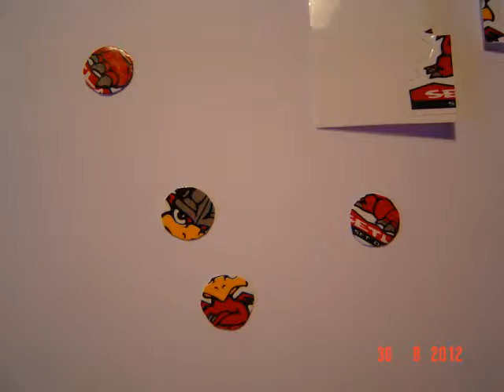Hot mess - Chromeo - LP